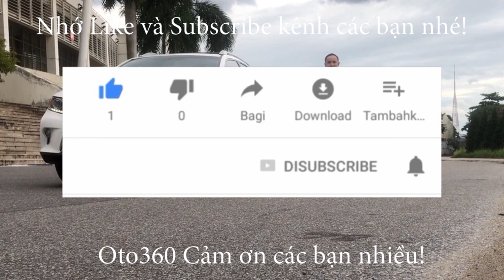Máy gặt lúa trên quê hương 10 tấn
Ngày nay những chiếc máy cày như thế này đã giúp người nông dân, và giải phóng sức lao động đi rất nhiều.
những chiếc máy gặt như này bây giờ không còn xa lạ với những bà con nông dân nữa.